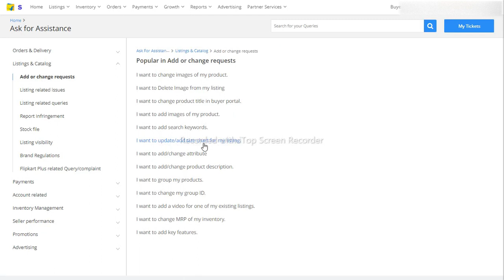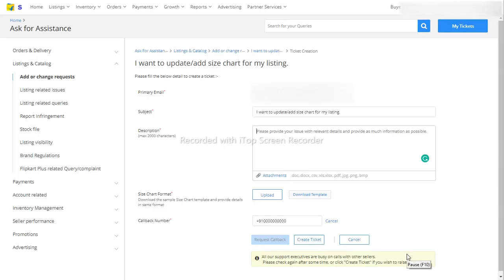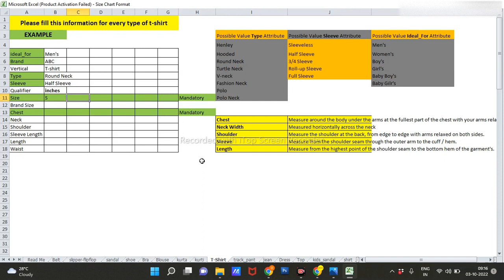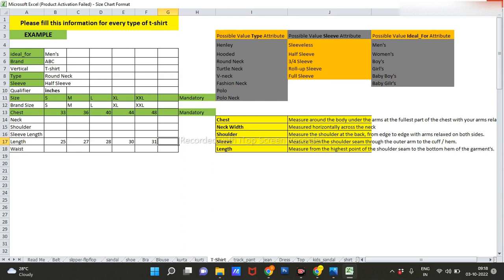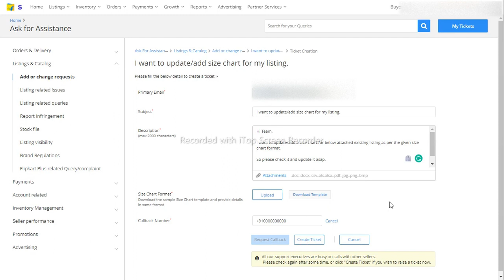How to Add Size Chart to an Existing Product Listing on Flipkart | Sell On Flipkart | Indien Lernen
@IndienLernen In this video, I'm going to show you how you can add a size chart in your existing product listing in just a few steps. You'll learn how to use the Size Chart widget to display the measurements of any size. Learn how Flipkart sellers have increased their conversions by adding a size chart!

1. Fulfillment By Amazon India

3. Amazon Seller India Videos